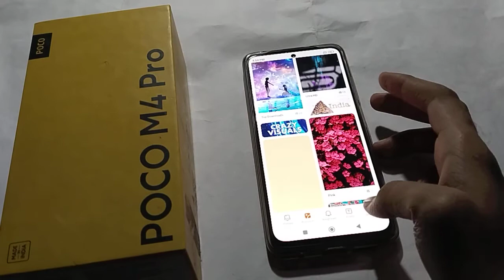How to set downloaded image at lock screen wallpaper in poco M4 pro | Mobile setting kaise use kare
How to set downloaded image at lock screen wallpaper in poco M4 pro